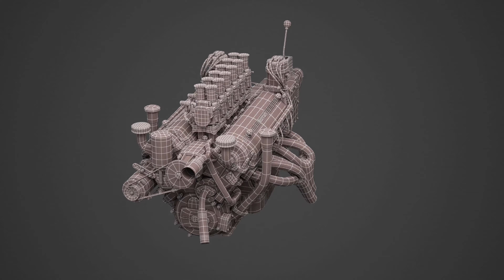Ferrari 250 GTO Colombo 3.0L engine - printable 3D model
(52 parts)

3ds Max 2018 - Redshift, Corona 5, Arnold, Vray 5 and default materials.
Cinema4D R20 - Vray 3.70.02 materials.
Blender 2.83 - Eevee materials.
SolidWorks, OBJ, Fusion360, STL and STEP files provided for the 3d printable product.